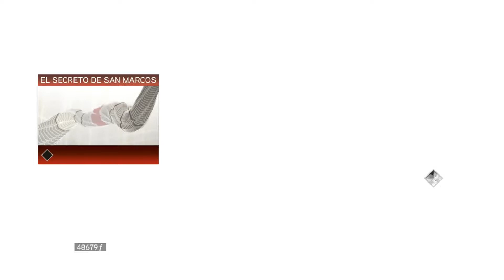AC 2 - Marco Barbarigo y la última tumba de asesino! - CanaryGaming - Cap. 24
Bienvenidos una vez más a un vídeo de CanaryGaming, esperamos que os entretenga y lo disfrutéis tanto como nosotros lo hemos disfrutado haciéndolo.

Os dejamos tres canales a continuación por si queréis darles un vistazo y apoyarnos con criticas constructivas tanto en este canal como en los otros. O sencillamente por si queréis cotillear un rato.

O entrad al grupo de Steam "CanaryGamingOfficial". No tiene pérdida ya que sale la imagen del canal

Además, podéis uniros al grupo oficial de subs en Discord si tenéis la aplicación con este

Desde aquí os mandamos un saludo, y esperamos veros en el siguiente vídeo.